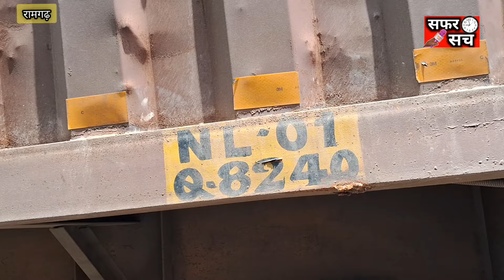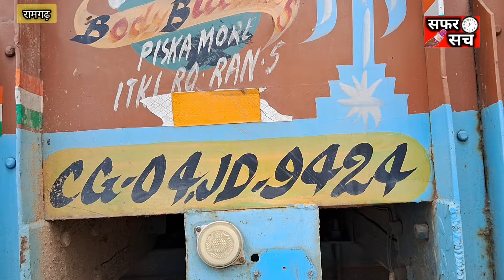3 ट्रक एक साथ टकराया घाटी में लाखों का नुकसान, ड्राइवर की मो**t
3 ट्रक एक साथ टकराया घाटी में

लाखों का नुकसान, ड्राइवर की मो**1